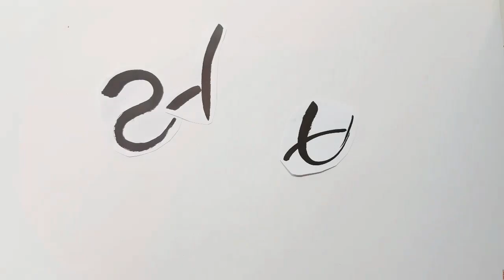양말목공예 / 하트모양 매트 Sockneck crafts : Heart-shaped mat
하트모양 매트를 만들었어요